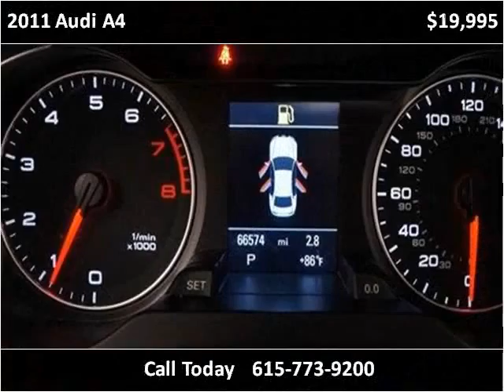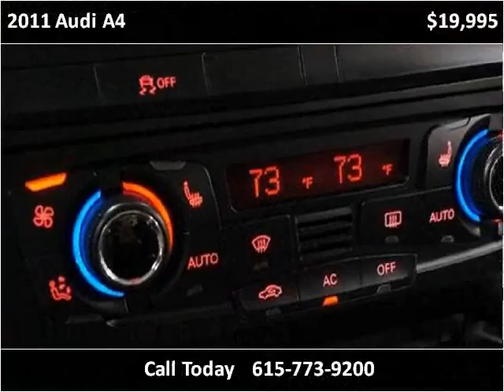2011 Audi A4 Used Cars Nashville TN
This 2011 Audi A4 is available from MotorCars of Nashville.